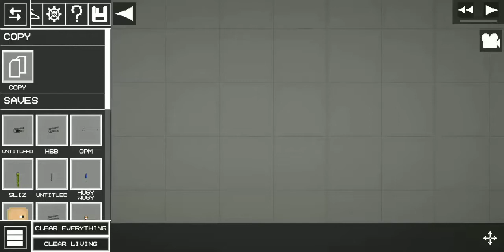Brawl stars character Stu make(MELON PLAYGROUND)